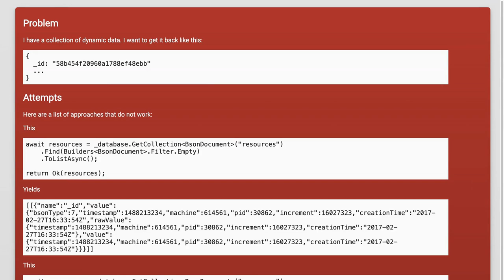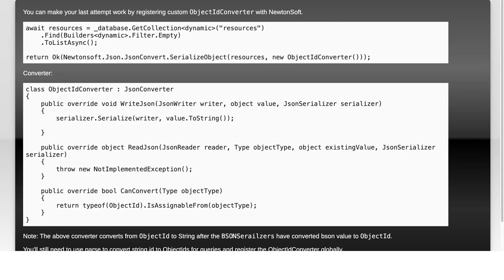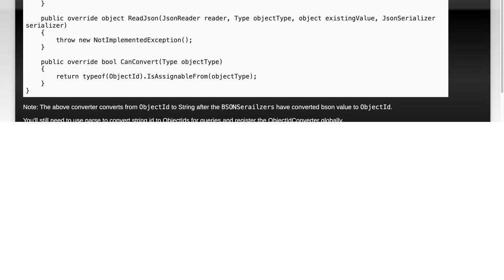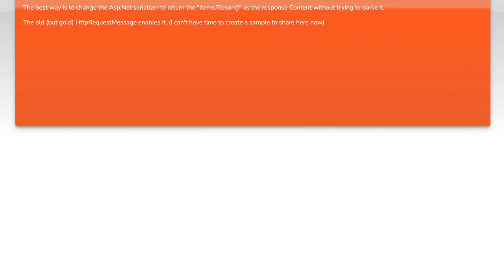MongoDB C# Driver: Handling ObjectID JSON String Format in .NET Core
In this video, we dive into the intricacies of working with MongoDB's C# Driver, specifically focusing on how to handle ObjectID in JSON string format within a .NET Core application. Whether you're a seasoned developer or just starting out, understanding the nuances of ObjectID serialization and deserialization is crucial for effective data management in your MongoDB projects. Join us as we explore practical solutions and best practices to streamline your development process.

Today's Topic: MongoDB C# Driver: Handling ObjectID JSON String Format in .NET Core

Related to: mongodb, c driver, objectid, jsonstringformat, #.netcore, mongodb.net, mongodbc tutorial, handlingobjectid, jsoninc#, #.netcoremongodb, mongodbdrivertutorial, c programming, databasemanagement, nosqldatabase, dataserialization, c jsonhandling, mongodbobjectid, #.netdevelopment,